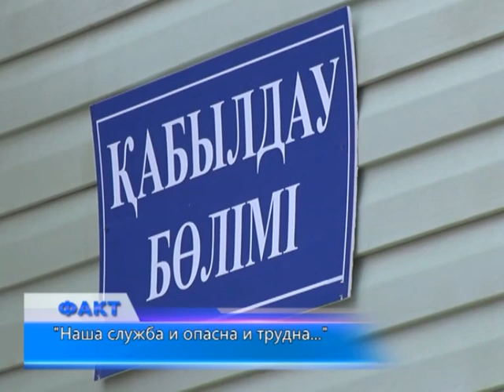Часть актюбинцев встречает праздник на своих рабочих местах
Пока весь город отмечает праздник Наурыз, сотрудники некоторых служб перешли на усиленный режим работы и трудятся не покладая рук. По статистике, на станцию скорой неотложной помощи в праздничные дни поступает больше обращений, нежели в будни.
С раннего утра и до 12-30 по телефону областной станции скорой неотложной помощи поступило 125 вызовов. И это только начало. Сегодня на станции скорой неотложной помощи дежурит 31 бригада. По словам старшего врача смены Айжан Аманжоловой, из трех десятков машин скорой помощи с утра три автомобиля оказались «не на ходу», а все из-за плохих дорог. В итоге ломается весь график, медработники приезжают на вызовы с опозданием.
В основном, к медикам сегодня поступают обращения с жалобами на повышенную температуру у детей, были обращения из-за давления, проблем с сердечно-сосудистой системы. К сожалению, не обошлось и без пострадавших в ДТП. Пострадавшего в аварии, которая произошла утром на мосту в Заречном, водителя автомобиля, с легкими травмами отправили в БСМП.
В напряженном режиме проходят праздничные дни и для сотрудников полиции. На усиленный режим полицейские перешли с 16 марта и сохранится он до 23-го числа. В городе проводятся рейды, с раннего утра сегодня перекрыт участок проспекта Абилкаир-хана в районе Парка им. первого президента.
Врачи скорой неотложной помощи и сотрудники полиции напоминают актюбинцам, что в праздничные дни не стоит злоупотреблять алкоголем, а также необходимо быть предельно осторожными.